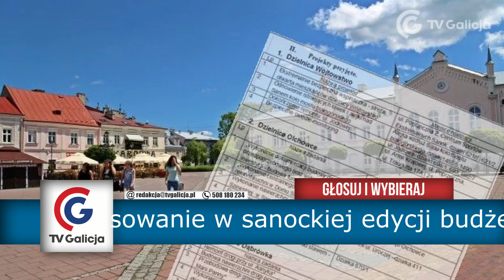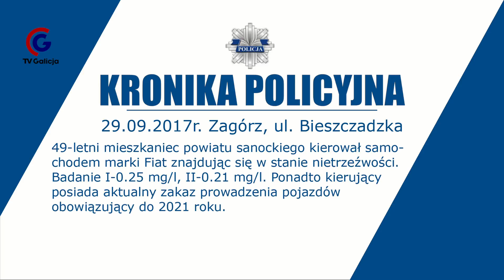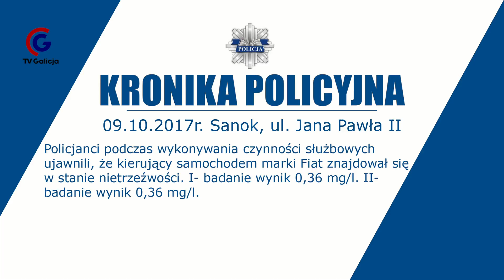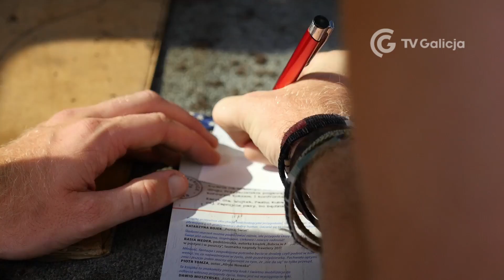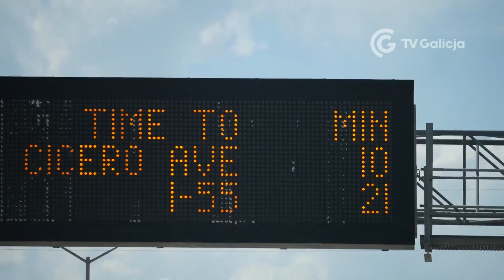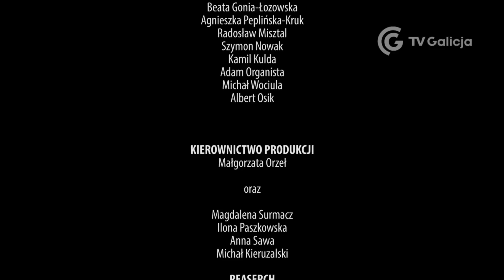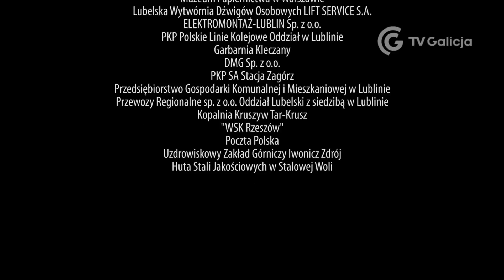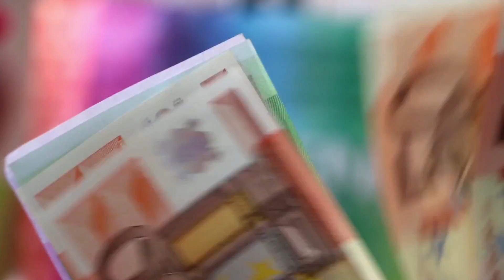TV Galicja - Wydania 13.10.2017